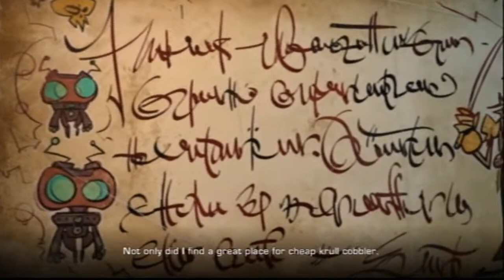Let's Play Ratchet & Clank Quest for Booty Part 2